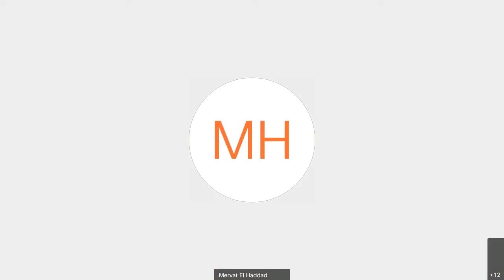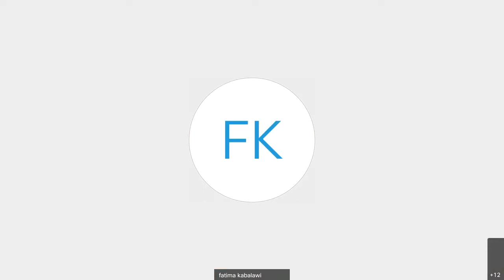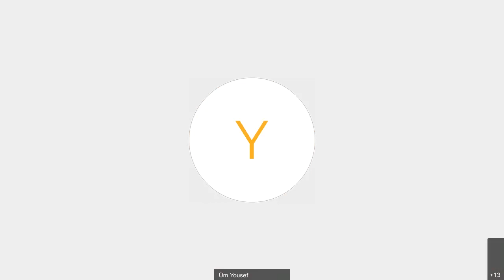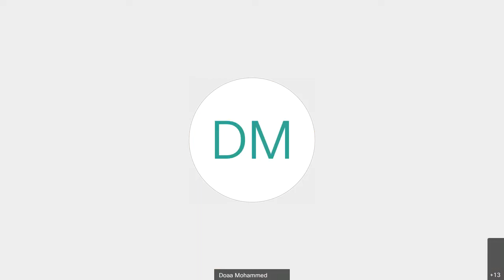Thursday Women's Lecture by Sh. Hamdy Sadek -- April 23, 2020 (Arabic)